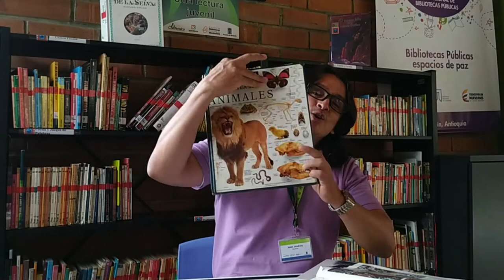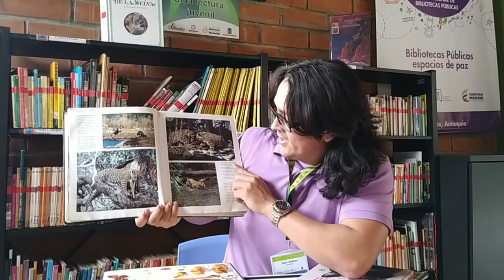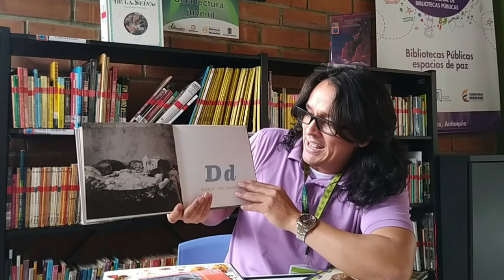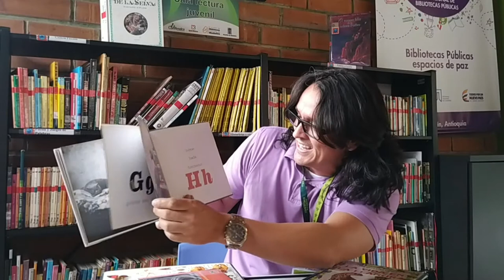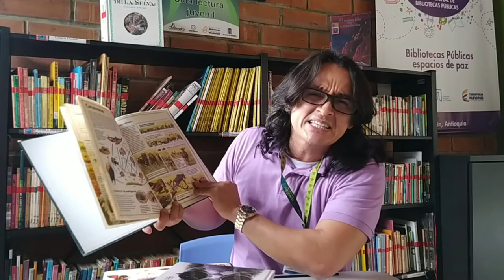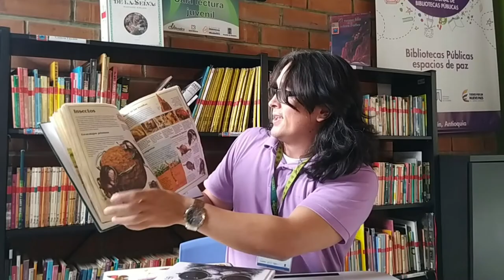Capítulo 4. Un león muy valiente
¿Cuánto miden nuestros padres? ¿Son tan largos como un león o como una
leona? Con metro en la mano, la bruja de Oz y una promotora de lectura nos mostrarán el tamaño de un león